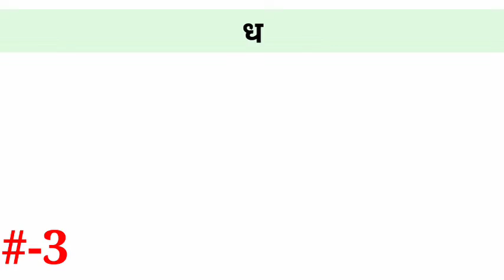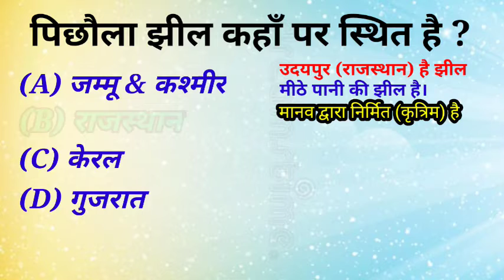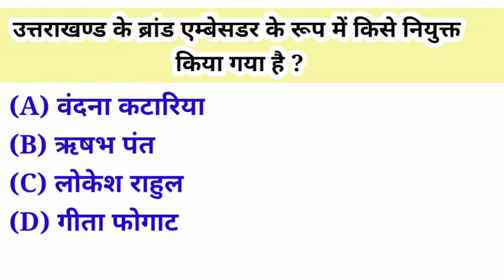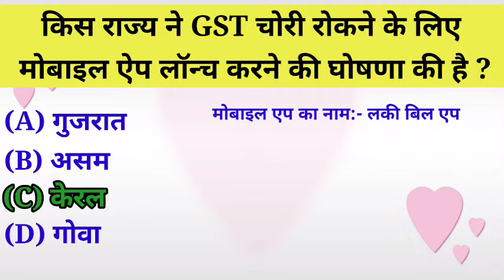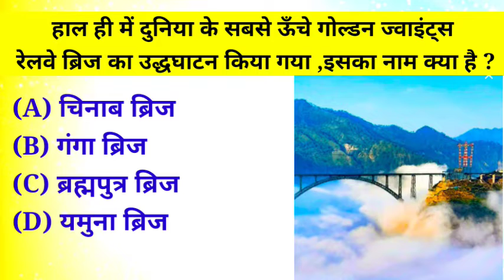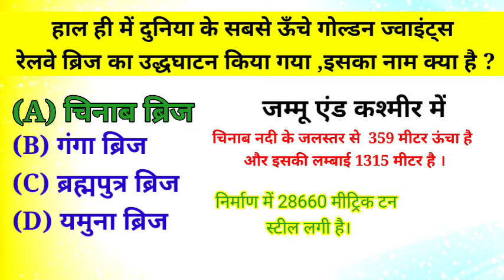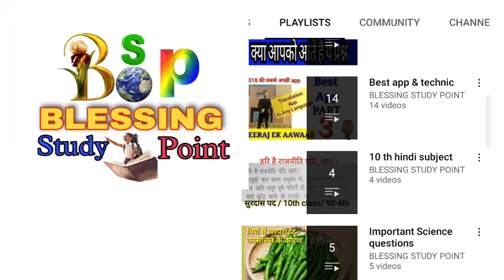You Teach me #-3// दुनिया का सबसे ऊंचा रेल्वव ब्रिज कौन सा है?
ans:- चिनाब ब्रिज

RBI के केंद्रीय बोर्ड में कितने स्वतंत्र
निदेशकों की नियुक्ति हुई है ?
जवाबःः- 4

किस राज्य ने GST चोरी रोकने के लिए
 मोबाइल ऐप लॉन्च करने की घोषणा की है ?

जवाबःः- केरल

उत्तराखण्ड के ब्रांड एम्बेसडर के रूप में किसे नियुक्त
किया गया है ?
जवाबःः- ऋषभ पंत

पिछौला झील कहाँ पर स्थित है ?
जवाबःः- राजस्थान

धामेक स्तूप का निर्माण किसने किया था ?
जवाबःः- अशोक

You Teach me #-3 // Which is the highest railway bridge in the world.

 Ans:- Chenab Bridge

 How many independent in the central board of RBI
 Have the directors been appointed?
 Answer:- 4

 Which state to stop GST evasion?
  Announced the launch of a mobile app?

 Answer :- Kerala
Kerala launches app to curb GST evasion by offering attractive prizes to users. THIRUVANANTHAPURAM : In a first in India, the Kerala government has launched an app that aims to curb Goods and Service Tax (GST) evasion. The app, 'Lucky Bill App', was launched by chief minister Pinarayi Vijayan on Tuesday.

 Who has been appointed as the brand ambassador of Uttarakhand?
 Has been done ?
 Answer :- Rishabh Pant

Uttarakhand Chief Minister Pushkar Singh Dhami on Thursday named cricketer Rishabh Pant as the brand ambassador of the state. Uttarakhand Chief Minister Pushkar Singh Dhami on Thursday named cricketer Rishabh Pant as the brand ambassador of the state.

 Where is Pichola Lake located?
 Answer :- Rajasthan

Lake Pichola, situated in Udaipur city in the Indian state of Rajasthan, is an artificial fresh water lake, created in the year 1362, named after the nearby Picholi village. It is one of the several contiguous lakes, and developed over the last few centuries in and around the famous Udaipur city

 Who built the Dhamek Stupa?
 Answer :- Ashok

King Ashoka built stupas to enshrine small pieces of calcinated bone and other relics of the Buddha and his disciples. An Ashoka pillar with an edict engraved on it stands near the site.